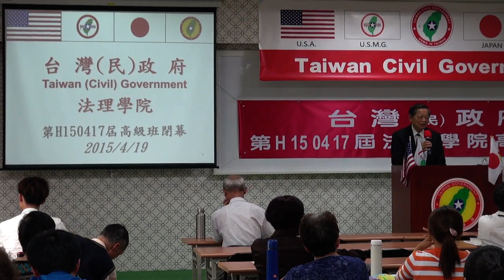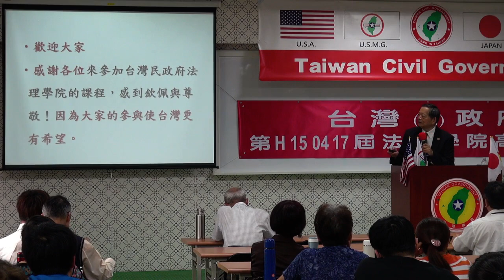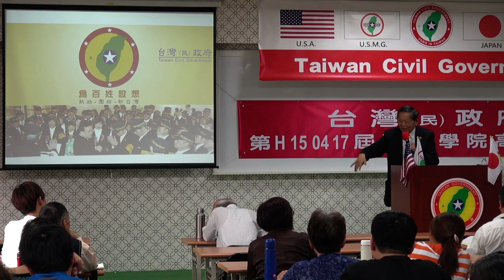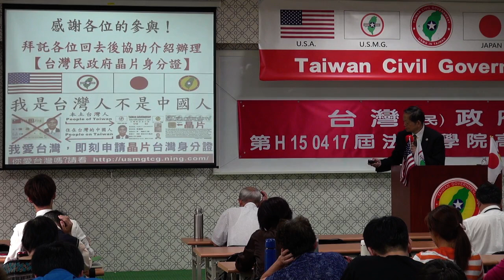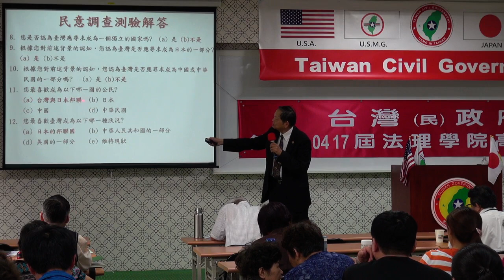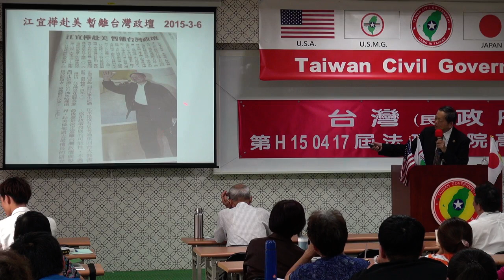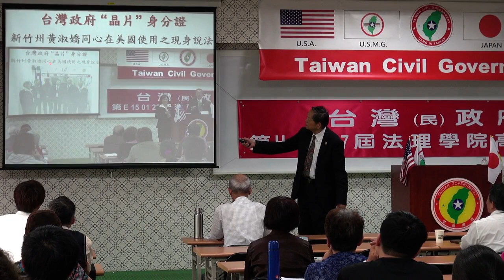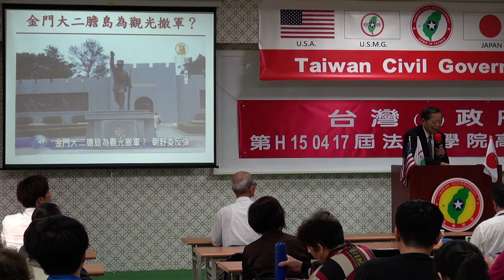150419-10-閉幕詞-張文彥-台灣民政府第H150417屆高級行政參議班